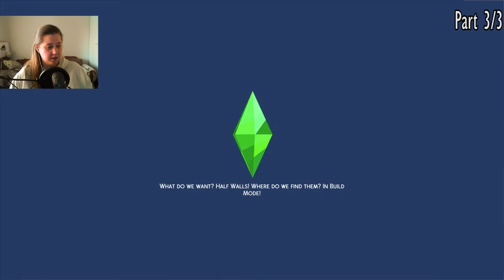Plumgo Legacy Challenge - THE SIMS 4 (March18 3/3)